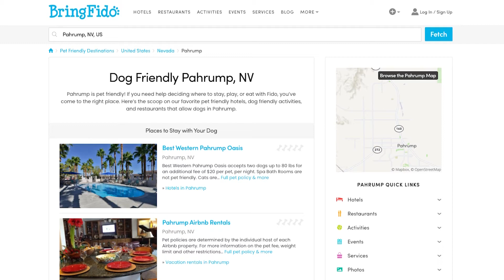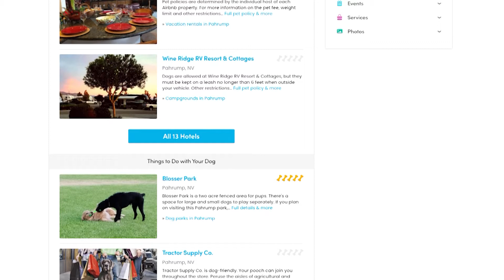08-26-2021 Pahrump Offers Variety of Pet-Friendly Options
It's National Dog Day.  And as we focus a little more attention on our furry friends, we take a look at the pet-friendly options available in Pahrump.